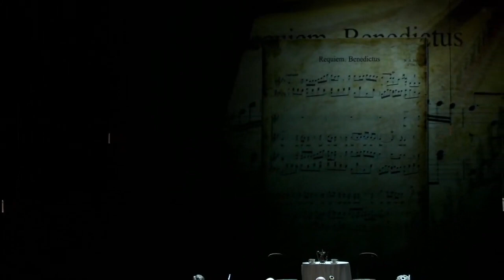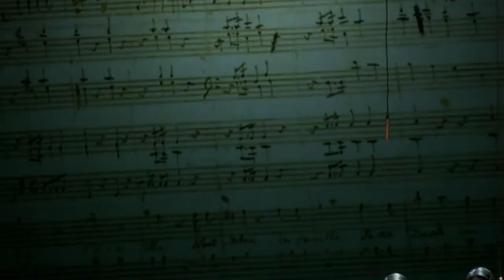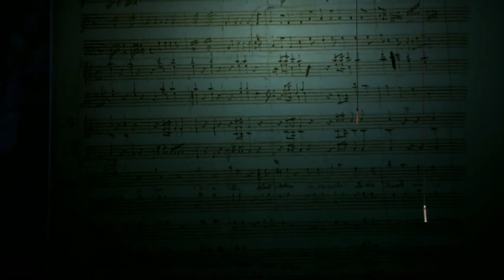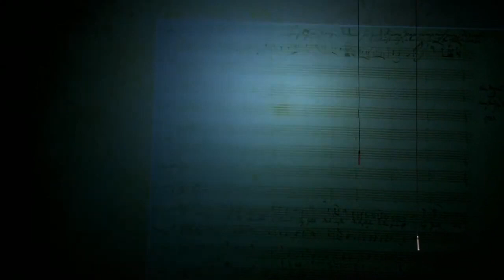Тайна рокового произведения: «Моцарт. Реквием»